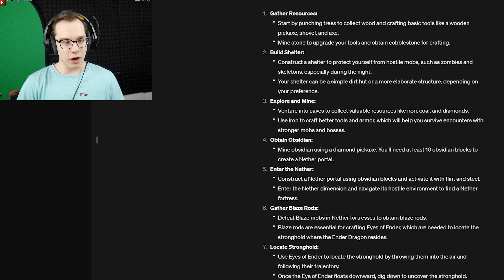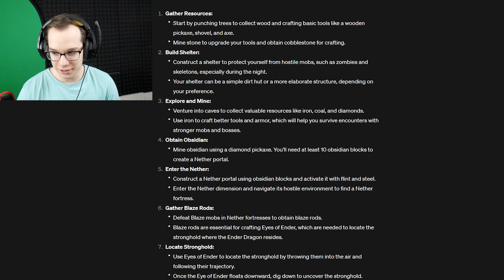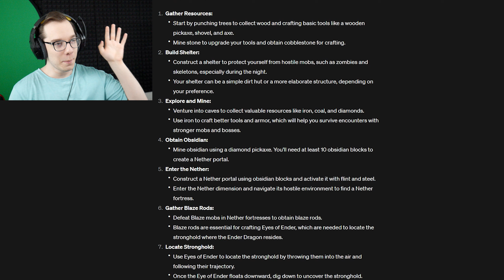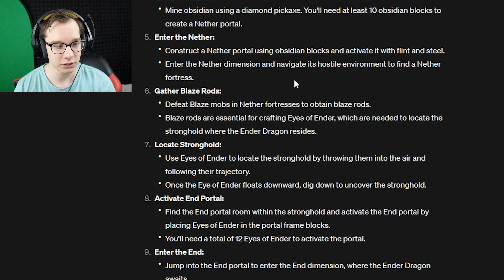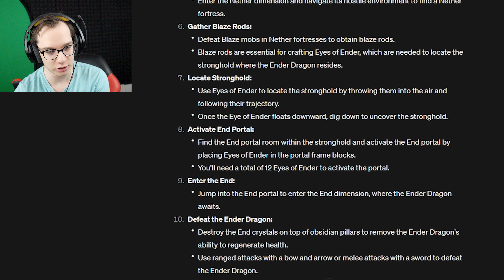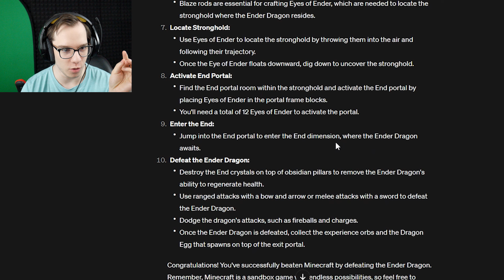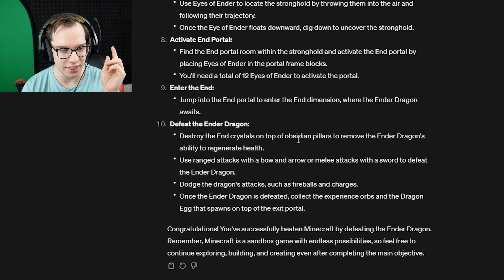Beating Hardcore Minecraft How ChatGPT Would Part 2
Follow me down here